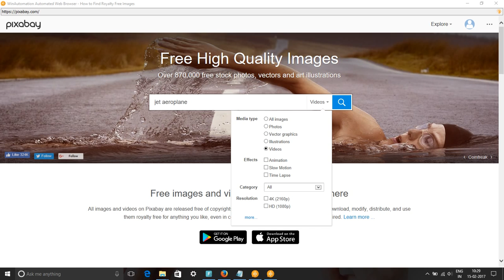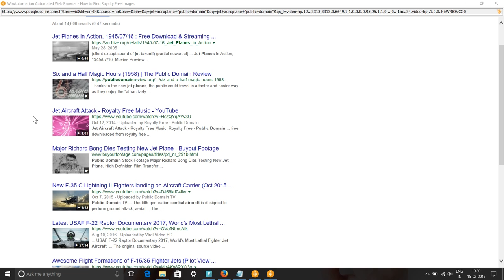Jet Airplane Free Images & Stock Footage - How to Search jet aeroplane Royalty Free Images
In this video, we show you how to find royalty free images or HD stock footage for a jet airplane. We have used pixabay.com, pexels.com, google video and picture searches to find content for keyword jet aeroplane pictures, images & SVG Graphics.